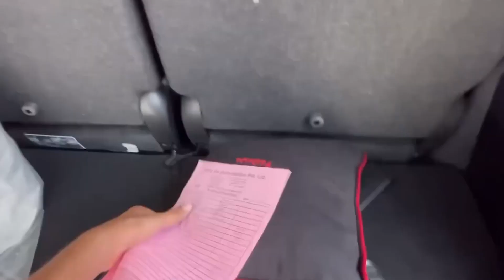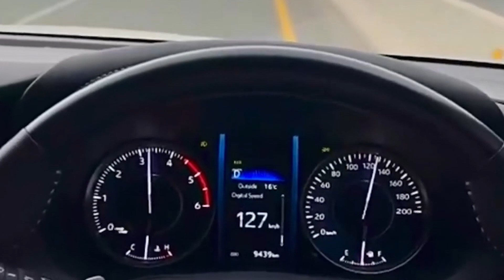CEO Toyota REVEALS SECRETS about TOYOTA FORTUNER GR SPORT and the latest features